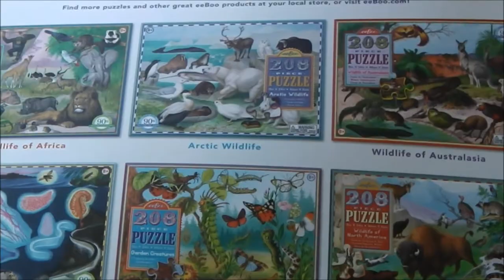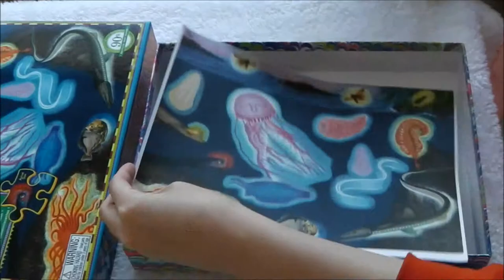eeBoo 208 Piece Puzzle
In this video, I will show you eeBoo’s new 208 piece Bioluminescent Creatures Puzzle. The size of the completion piece will be 18” x 24”. Children can learn to identify wildlife using the legend included.
It took me 2 hours to finish this puzzle from eeBoo.
Let me know how much time you will take to finish 208 piece puzzle.